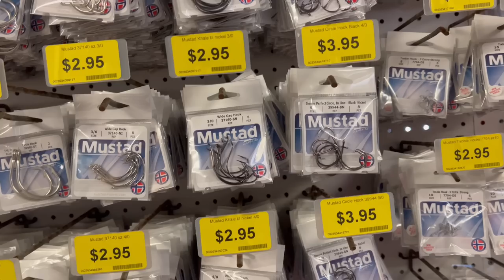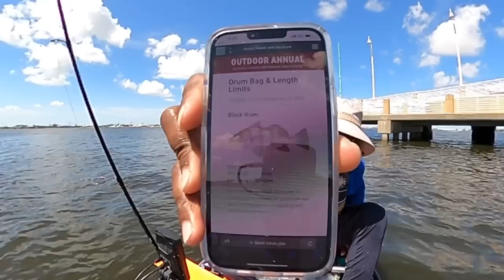“Galveston West Bay” Fishing for Drag pulling, Braid braking Saltwater Game Fish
saltwaterfishing saltlife cnboutdoors Woke up this morning with saltwater on my mind. Loaded up and headed south. Made it to Galveston with a plan not knowing what, when, where, and how i was going to pull this one off. But it turned out to be a ok day. It’s coming real soon so be on the lookout 👀.

Let’s Go CnB , Let’s get the views Up☝🏾. God Bless🙏🏾🖤